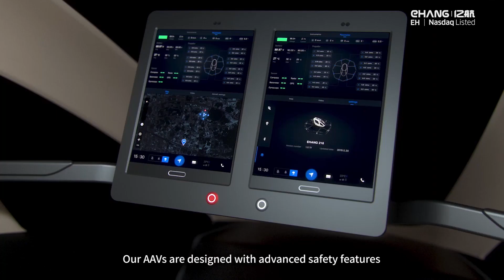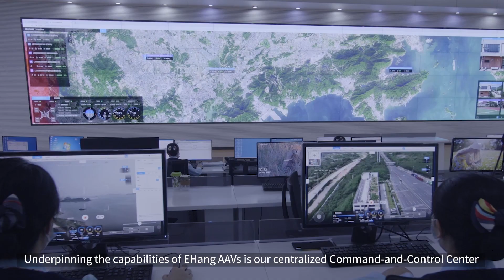Jaunais gaisa mobilitātes laikmets ir klāt.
EHang ienes transporta nākotni tagadnē. Mēs ietekmējam cilvēku ikdienas dzīvi visā pasaulē. Izmantojot pasaulē vadošās autonomo gaisa transportlīdzekļu (AAV) tehnoloģijas, mēs ikvienam nodrošinām drošus, autonomus un videi draudzīgus gaisa mobilitātes risinājumus. Jaunais gaisa mobilitātes laikmets ir klāt.